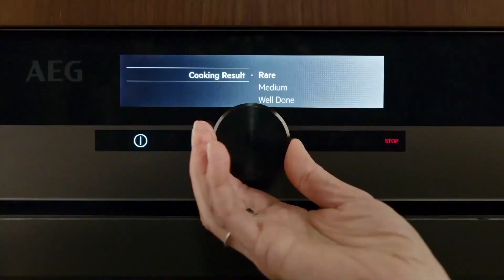smulSAKE | 09 Sept '23 | Beesfilet Medaljes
Corli Prinsloo het onlangs hierdie heerlike Beesfilet en Groenpeperkorrelsous met Soetpatat-puree gemaak op smulSAKE.

Die vleis is geborg deur Uitkyk Vleis en Supermark en sy het die gereg bedien saam met die Alto Wines Cabernet Sauvignon, die algehele wenner van die SA Terroir Awards.

Die resep is nou beskikbaar op smulSAKE op ons web as jy dit self wil probeer.